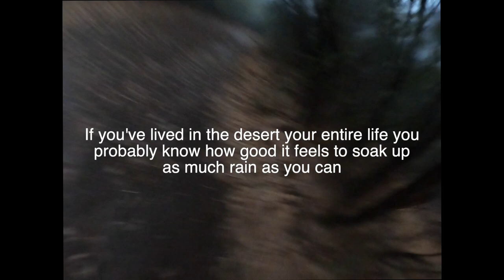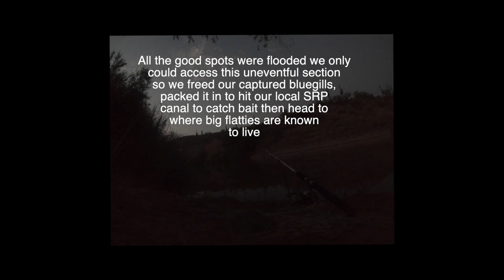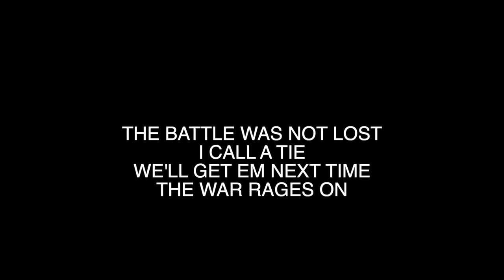FLATHEAD CATFISHING AZ SUMMER THUNDERSTORM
We hit the verde river below Horseshoe reservoir with very bad timing for a good night of fun fishing! The storm makes our deserts come ALIVE and to witness the power of nature is a beautiful privilege to be respected; Keep your safety first and know when to bail !!! Much love !!!